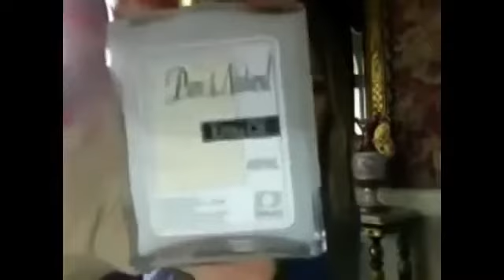Боня о Жире Эму